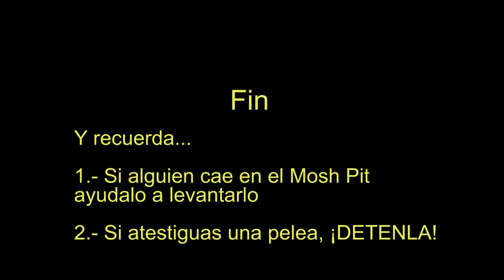Top 5 Mosh Pits, Slams, Pogos y Putazeras captadas en cámara.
Video pitero de 5 mosh pits, slam, pogos y putazeras grabadas en distintas partes del globo.